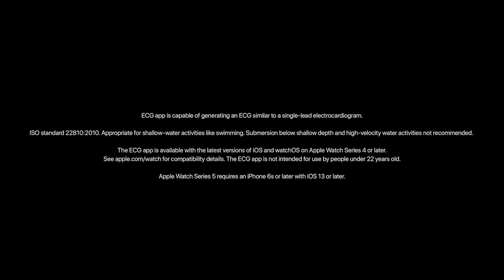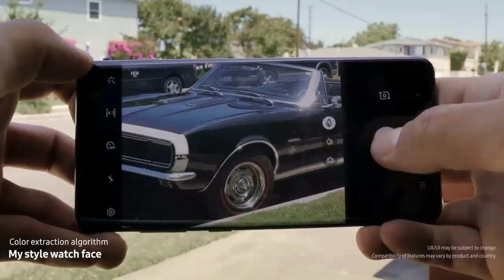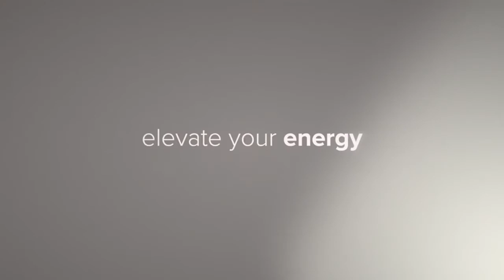Top 5 Best GPS Watches for Hiking 2020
apple watch series 5
Garmin Fenix 6 Pro,
Samsung Galaxy Watch Active2
Fitbit Versa 2
Fossil Gen 5 Carlyle Stainless Steel